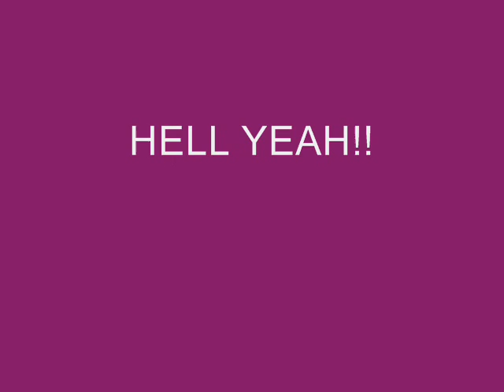Alone - Bullet for my valentine